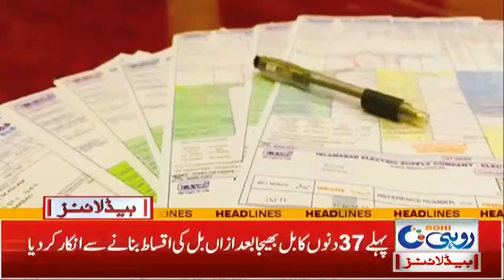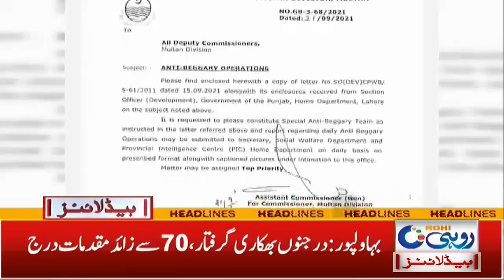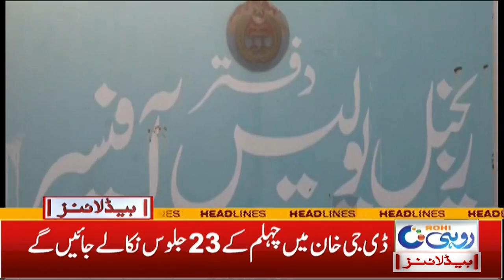4am News Headlines | 24 Sep 2021 | Rohi